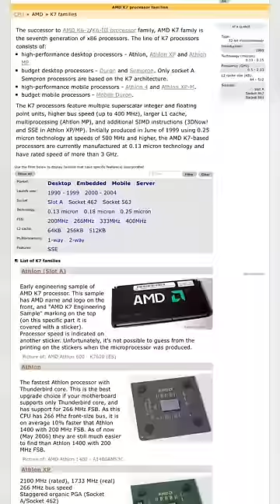1000 Transistors = 1 Drop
The transistor count is the number of transistors in an electronic device. It is the most common measure of IC complexity (although the majority of transistors in modern microprocessors are contained in the cache memories, which consist mostly of the same memory cell circuits replicated many times). The rate at which MOS transistor counts have increased generally follows[citation needed] Moore's law, which observed that the transistor count doubles approximately every two years